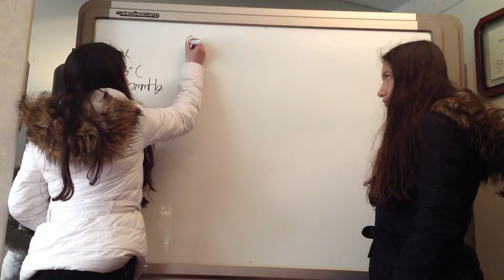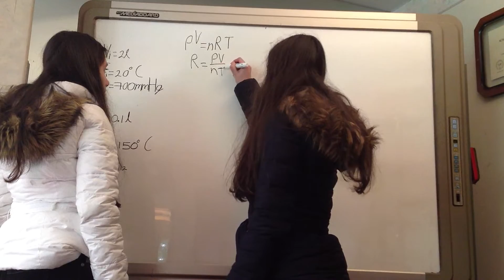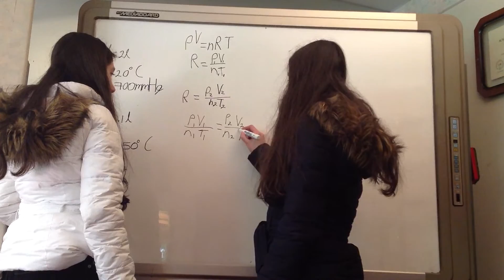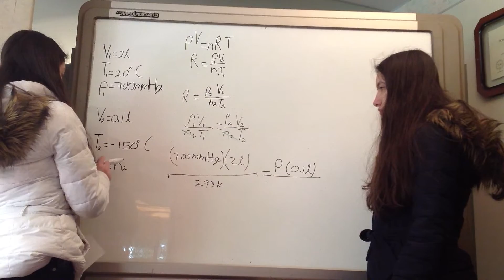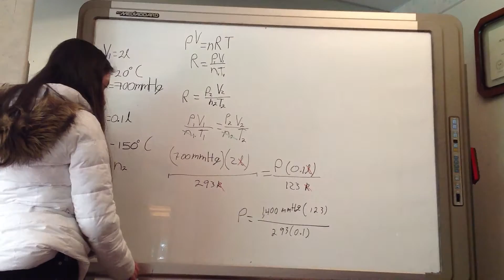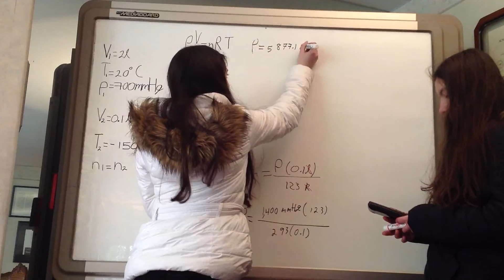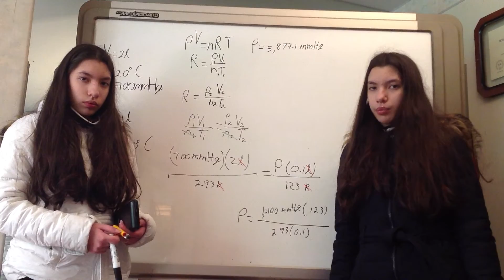Cálculo de la Presión Dado el Volumen y la Temperatura. Problema. Termodinámica.